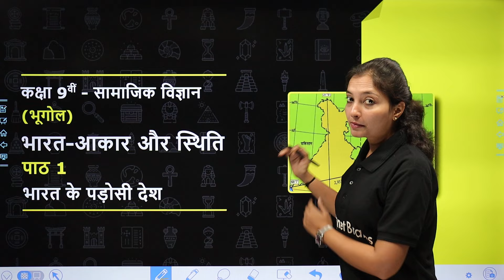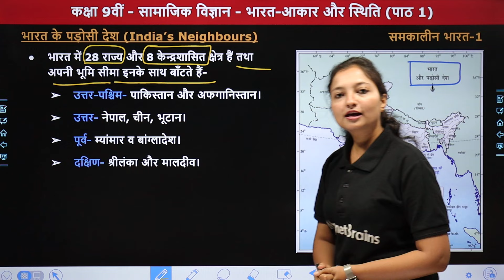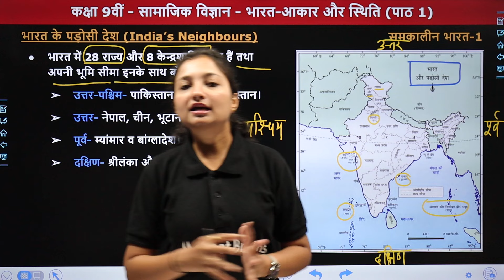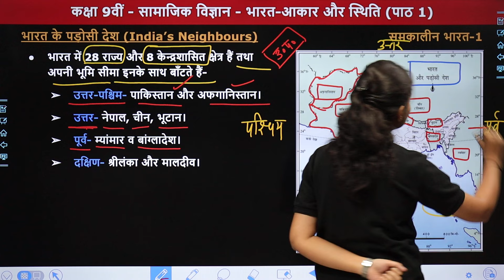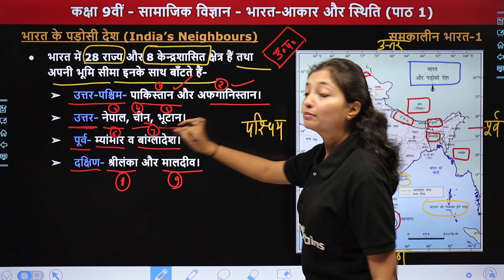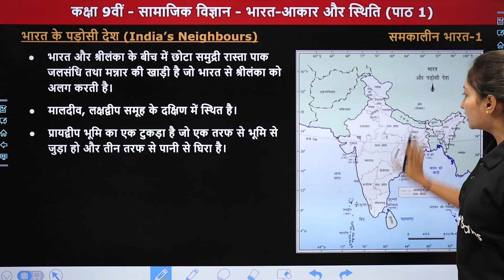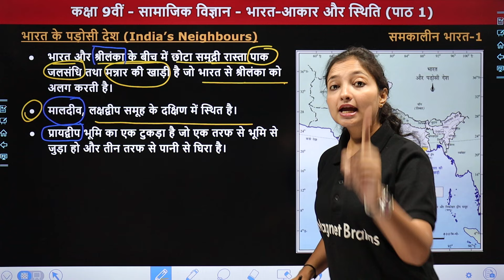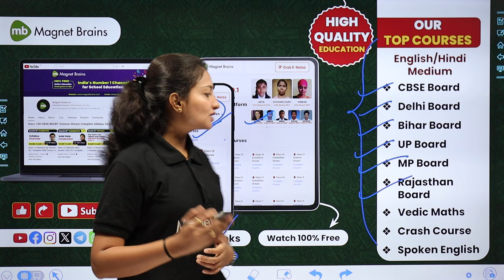India's Neighboring Countries - India-size and Location | Class 9 Geography Chapter 1 | 2024-25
✔️ Class: 9th
✔️ Subject: Social Science (Geography) /सामाजिक विज्ञान (भूगोल)
✔️ Chapter Name: India-size and Location / भारत-आकार और स्थिति
✔️ Topic Name: India's Neighboring Countries / भारत के पड़ोसी देश
✔️ Topics Covered In This Video (By Sanchita Ma'am): इस वीडीयो में संचिता मैम कक्षा 9वीं "सामाजिक विज्ञान" के अध्याय India-size and Location / भारत-आकार और स्थिति"   पढ़ायेंगे। यह वीडियो विद्यार्थियों को इस अध्याय के टॉपिक " India's Neighboring Countries / भारत के पड़ोसी देश " समझने में बेहतर मदद करेगा एवं  विद्यार्थियों को उनके के विषय "सामाजिक विज्ञान" में बेहतर परिणाम प्राप्त करने में मदद करेगा।
00:00 Topic Overview
01:43 India's Neighboring Countries / भारत के पड़ोसी देश
17:16 Website Overview

india size and location class 9 questions answers
india size and location class 9 notes
geography class 9 chapter 1 question answer
india size and location class 9